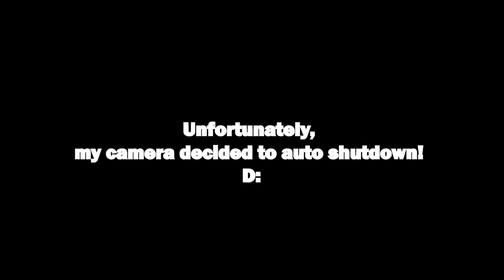Viino's Void: Gabriela Warren Ep. 1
Welcome to the Void! For this podcasts first episode, I will be bringing on one of my closest friends, Gabriela Warren. Gabriela is a singer, songwriter, poet, and beautiful human being. She is on track to make a difference in the world through her art and perspective. Check out her latest release, "It's Bigger than Music", produced by DJ Symphony. Enjoy listening to one of my favorite conversations so far.

Stay hydrated!